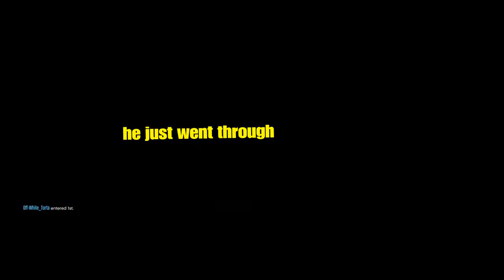Bunch of trolls i swear | GTA funny moments !!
YOOO how yall doing today i barely got this video out but I'm glad i did and i hope some of yall can enjoy it and laugh at it cuz I know I did lmk what yall think in the comments and drop a like if u could i appreciate it lots and even maybe possibly theoretically consider subscribing??? woah bro but uh ye catch yall in the next episode XD we coming back!